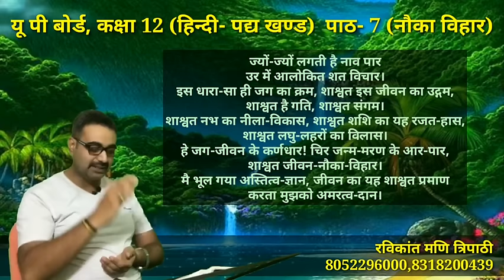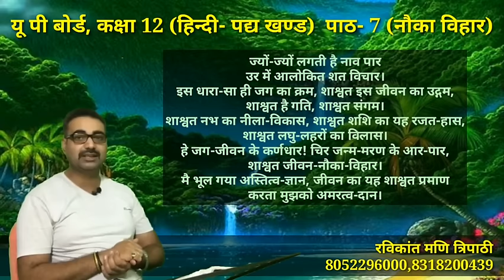नौका विहार || Class 12 Hindi || Nauka Vihar || Sumitra Nandan Pant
1. फेसबुक :
 2. इन्स्टाग्राम  :
Hindi padya khand || Nauka vihar || sampurn vyakhya